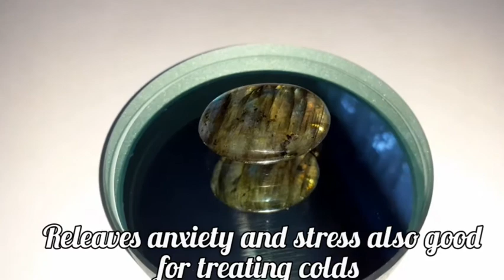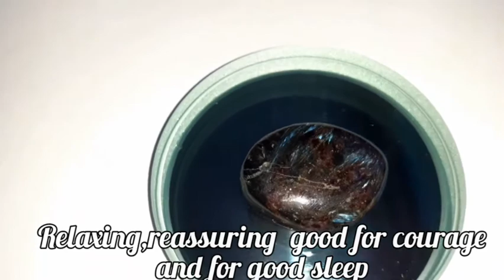Phychic protective gemstones and for development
Some gemstones used to help wither phychic development and some physical benifits on some of them .